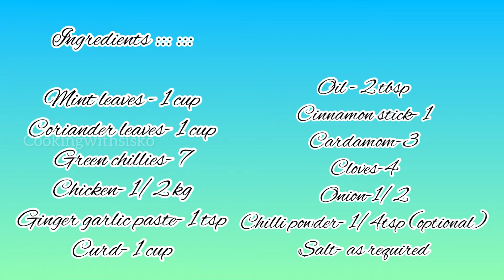Hariyali chicken |Green chicken recipe |Easy and tasty Hariyali chicken recipe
Green paste masala

Cardamom — 3

Cloves — 4

Onion — 1/2

Chilli powder — 1/4 tsp ( optional )

Marinated green chicken